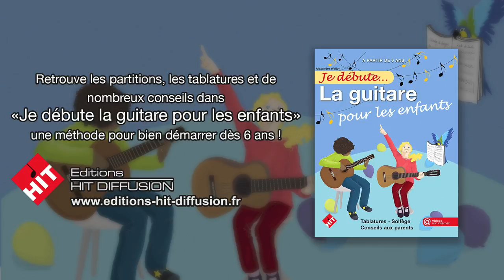Je débute la guitare pour les enfants (A. Wallon) - vidéo 01 - Découvre ta guitare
Ça y est, tu as une guitare, tous les accessoires, et l'indispensable méthode pour bien commencer. Alors, allons découvrir ensemble ton nouvel instrument !